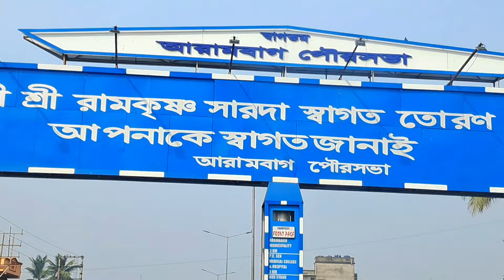Gar Mandaran Park | Hooghly Picnic Spot | Hooghly Tourist Places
Gar Mandaran Tourist Spot Near Kolkata
Garh Mandaran Park Hooghly
Gar Mandaran Park
Gar Mandaran Tourist Spot
Gar Mandaron Park Near Kolkata
One Day Tour Near Kolkata
Hooghly Tourist Place
Couple Friendly Park Near Kolkata
Couple Park In Hooghly District
Weekend Trip From Kollkata For One Day
Historical Tourist Place Near Kolkata
Historical Tourist Places In West Bengal
Best Picnic Spot In West Bengal
One Day Picnic Spot Near Kolkata
Garmandaran Picnic Spot
Arambagh Tourist Places
Arambagh Picnic Spot
Kolkata Theke Ek Diner Tour
1 Day Tour Near Kolkata
1 Day Tour In West Bengal
South Bengal Tourist Places
Forest Tour Near Kolkata
One Day Tour Near Kolkata By Car
West Bengal Tourism
Unknown Tourist Spot In West Bengal
New Tourist Spot In West Bengal
One Day Trip From Kolkata
Best Day Outing From Kollkata
Offbeat Place Near Kolkata For One Day Trip
Long Drive By Car From Kollkata
Long Drive Trip
Offbeat Tour In Hooghly
Hooghly One Day Tour
One Day Trip In Hooghly
One Day Tour In  Hooghly West Bengal
Mandaran Park
Mandaran Village
Mandaran
One Day Tour In West Bengal
Gar Mandaran Picnic Spot
Gar Mandaran Historical Place
Excursion Trip For Students
Gar Mandaran Village Tour Near Kolkata
Offbeat Tourist Spot Near Kolkata
Gar Mandaran Hooghly Park
Garden Picnic Spot Near Kolkata
Best Couple Place In Hooghly
Couple Friendly Cottage In Hooghly
Kolkata Nearest Couple Park
Garh Near Kolkata
Mandaran Hooghly
Gar Mandaran Kamarpukur
Gar Mandaran Picnic Garden
Mandaran Park
Mandaran Fort
Best One Day Tour From Kolkata By Bike
Gar Mandaran Forest Video
Kolkata To Gar Mandaran
Howrah Station To Gar Mandaran
Day Outing From Kolkata
Day Trip
Picnic Spot
Best One Day Tour For Couples Near Kolkata
Picnic Spot Outside Kolkata
Educational Travel In Gar Mandaran
Gar Mandaran Vlog
West Bengal Picnic Spot

This video contains the best one day tour near Kolkata named Gar Mandaran Fort Hooghly. This historical forest area has been remodeled by Hooghly Jila Parisad recently, that makes it more attractive to tourists. This large and beautiful place is for all- students for excursion, picnic party, adventure lovers, children and couples too. The first Bengali Novel is written of it’s background, named Durgesh Nandini by Bankim Chandra Chattopadhyay.

We are highly grateful to Hooghly Jila Parisad, the authority of Gar Mandaran Tourist Place and Mr. Balai Babu. Thank you all.